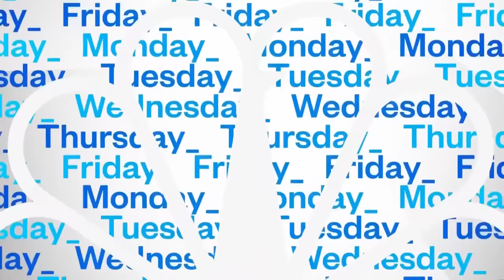Elon Musk meets with Netanyahu in Israel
Elon Musk met with Israeli Prime Minister Benjamin Netanyahu and both visited the community that was attacked by Hamas on October 7. NBC News' Jacob Ward reports on the purpose of the trip.